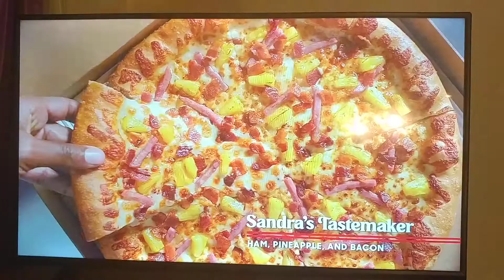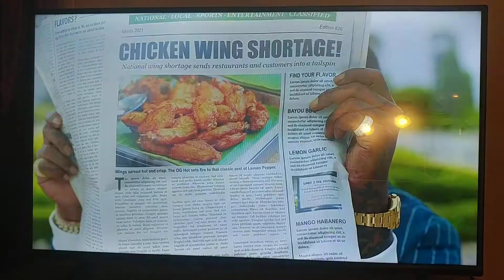USA Network Commercial Break (October 19th, 2021)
Taken from WWE NXT 2.0.